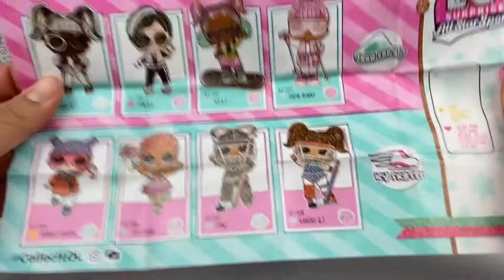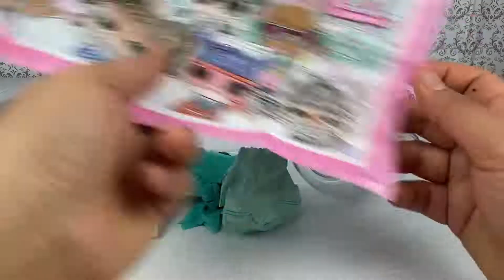LOL Surprise All Star BB Deportes de Invierno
Hola Chicos! estoy muy emocionada, tengo tiempo buscando estas muñequitas LOL para abrirlas juntos, acompañenme a ver este video ❄️

Músico: @iksonmusic